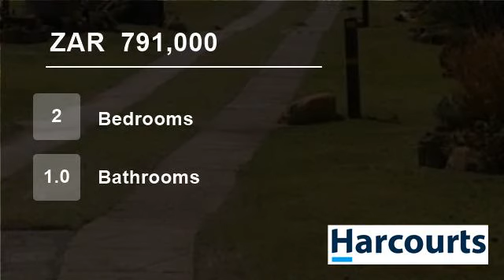2 Bedroom House For Sale in Cintsa, East London, Eastern Cape, South Africa for ZAR 791,000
Invest in this cosy two bedroom cottage for your weekend get-aways, or you can rent it out to help pay your bond.  Everything that is there is included in the sale.
This is a very popular holiday resort which has good security and has a pub/restaurant and shop right next door, and is within walking distance to the beach.